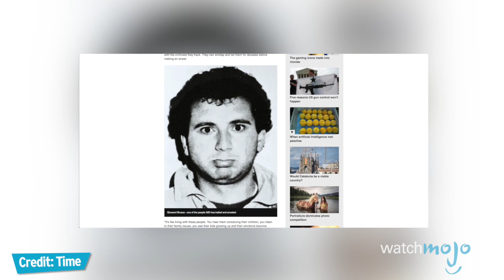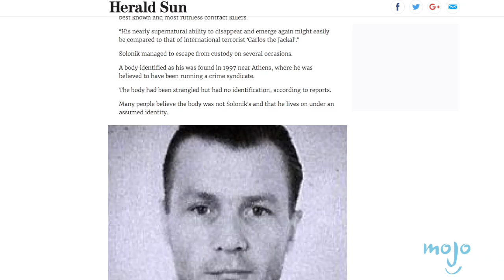Top 10 Deadliest Hitmen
This video is brought to you by KAPe, the one source app to the world of Mixed Martial Arts. and use the referral code "watchmojo" to sign-up for updates and a chance to win a walk-on role in the next installment of the Kickboxer movie franchise! KAPe will keep you up to date on your favorite fighters and organizations and even allow you to watch classic Martial Arts and Action movies!

If the mob puts a contract out on your head, these are the last guys you would want coming after you. From Giovanni Brusca to Joseph Barboza, WatchMojo is counting down the most prolific and deadly real-life hitmen.

#10: Charles Harrelson
#9: Giuseppe Greco
#8: Roy DeMeo
#7: Thomas Pitera
#6: Joseph Barboza
#5: Frank Abbandando
#4: Giovanni Brusca

Special thanks to our user Mitchell Hoosier for suggesting this idea!